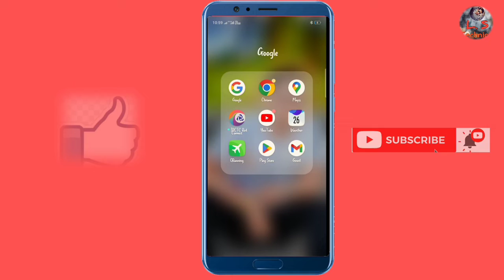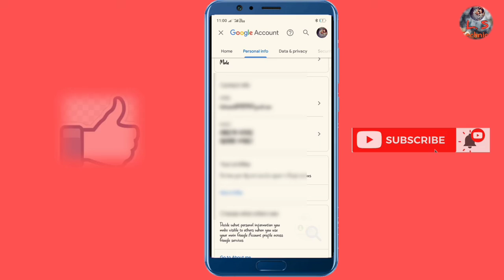Gmail I'd pr photo kese lagaye ||how to set Gmail profile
Gmail I'd pr photo kese lagaye set profile photo how to set Gmail profile

Gmail I'd pr photo kaise Dale,
Gmail I'd pr photo kaise lagaye 2022,
Gmail I'd pr photo kaise save kare,
how to set Gmail profile photo,
Gmail I'd pr apna photo kese Dale ,